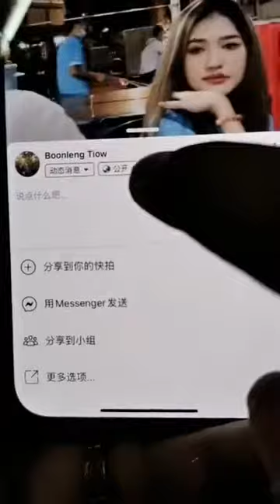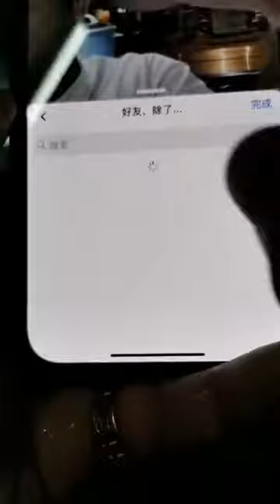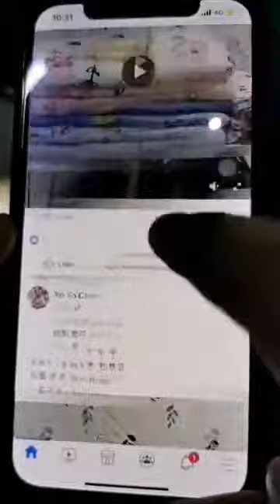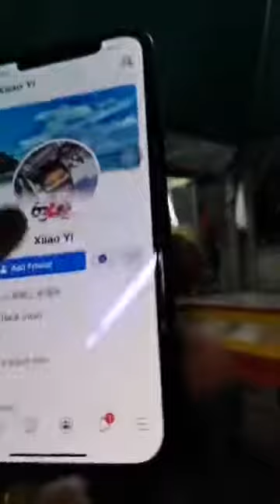OKM 深夜FM吹水 - EP60- 200321《 直播人生》今天终于复活了 直播这条路 好不好走 ....